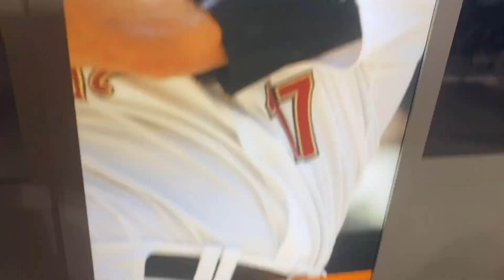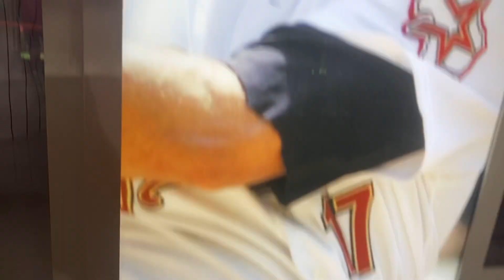Dodgers vs Astros 2021 (Dominant Pitching by Clayton Kershaw and Footage of Albert Pujols)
In this video Matthew Geisel and his mom Debbie Geisel go to see the Dodgers vs Astros May 26th 2021. Matthew is excited for this game because this could be the last time he sees Albert Pujols play in person. This game is also a very historical rivalry between the Astros and the Dodgers. Clayton Kershaw is on the mound for the Dodgers so this would not be easy for the Astros. The Dodgers fan were all over Minute Maid Park taunting the Astros. MLB Vlog 2021